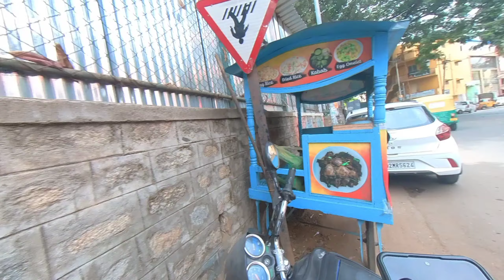Best Ricebath in bangalore | Places to eat in Bangalore | Breakfast in Bengaluru | Namma Bengaluru